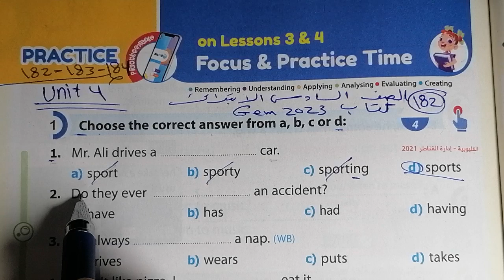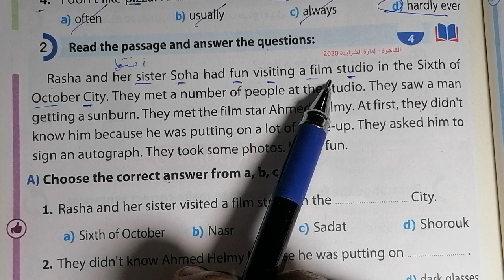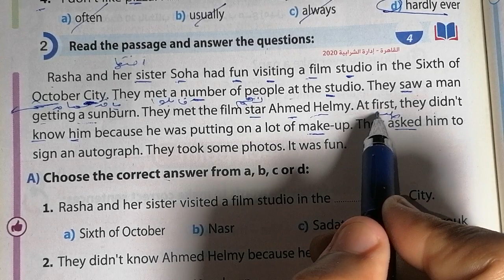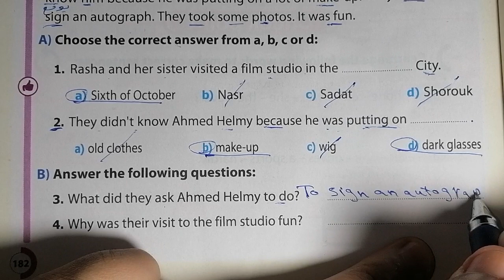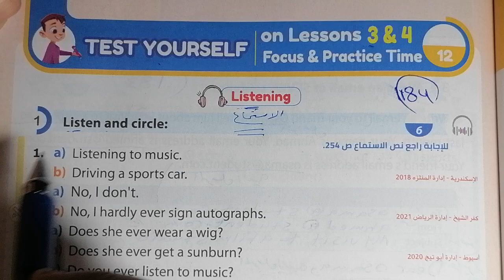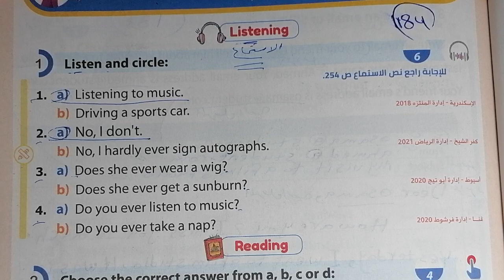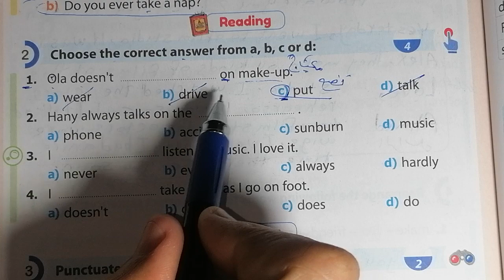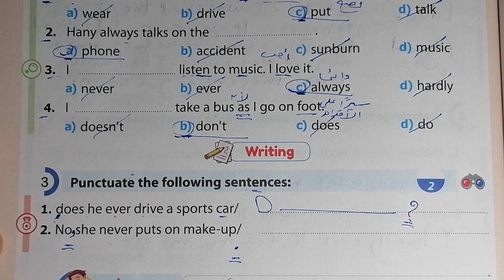حل صفحة 182، 183، 184 من كتاب Gem 2023 انجليزي الصف السادس الابتدائي الوحدة الرابعة الدرسين 3, 4💕💕💕💕